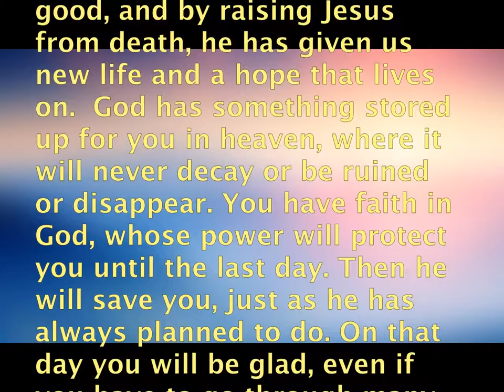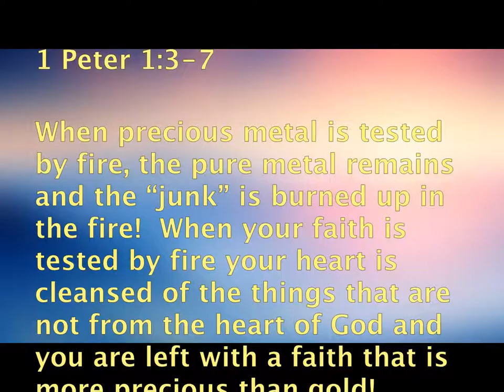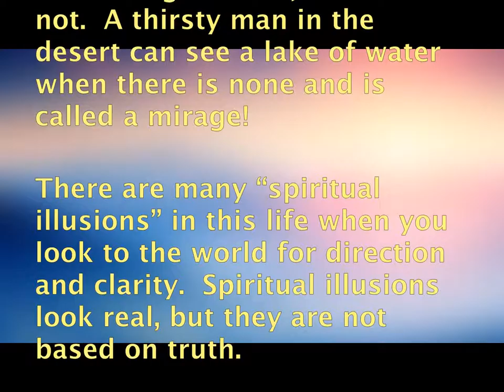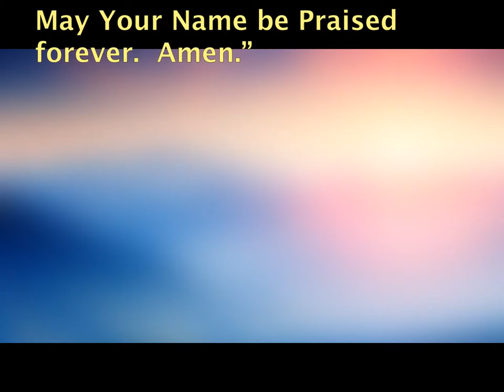Tested by Fire